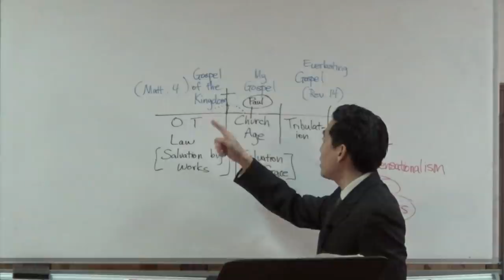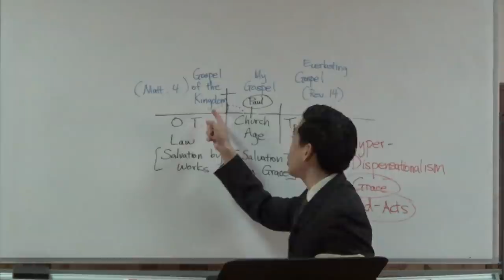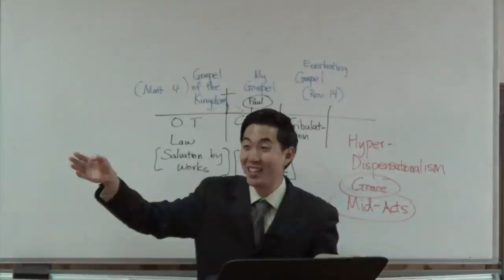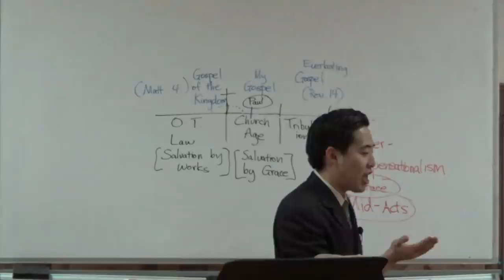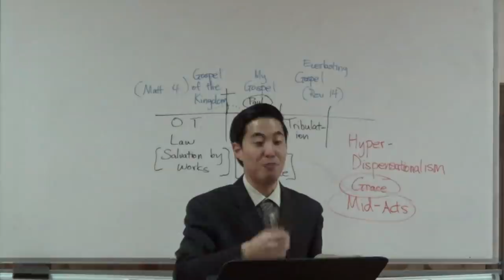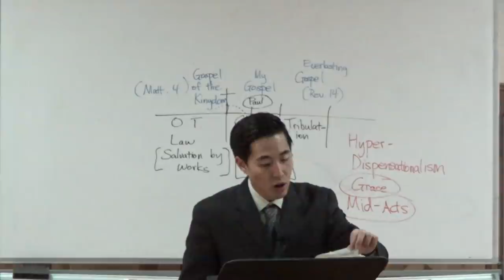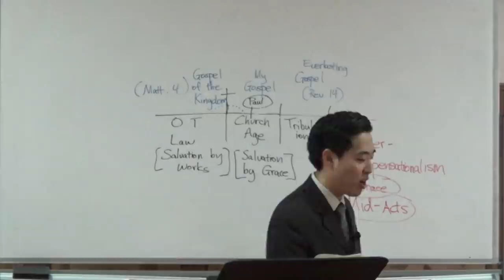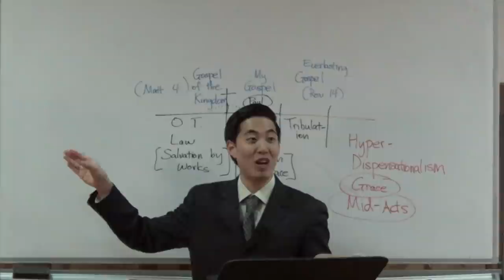Want to Be Closer to Jesus? HERE'S HOW (Gal. 1:17-18) | Dr. Kim